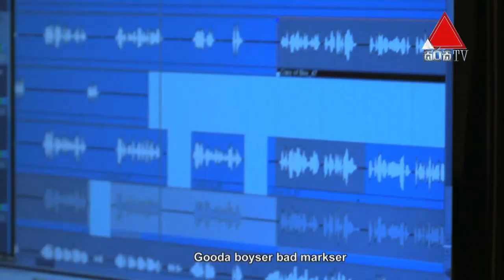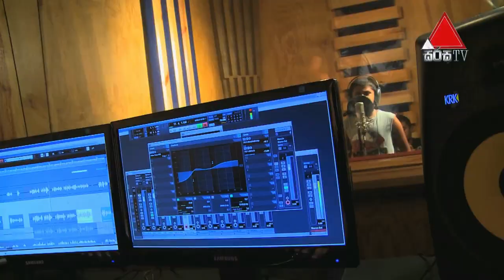Kolavari Sri lankan tuition song-By Risinu Gamlath (Sirasa TV)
artist risinu gamlath super song